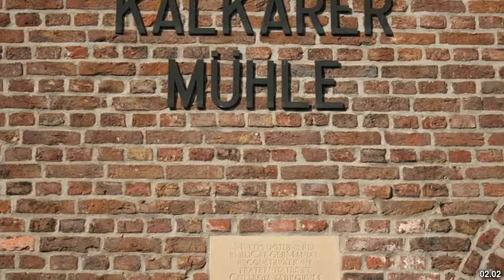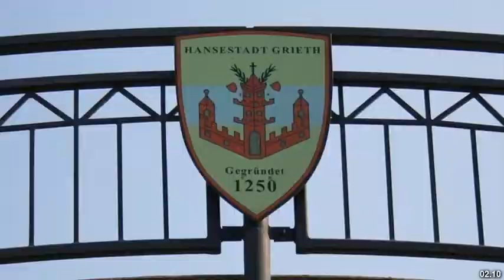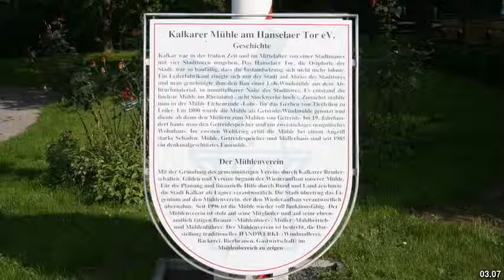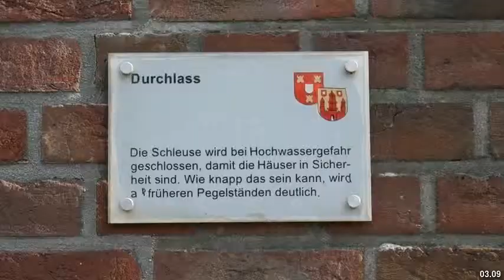Best places to visit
Best places to visit - Kalkar (Germany) Best places to visit - Slideshows from all over the world - City trips, nature pictures, etc.